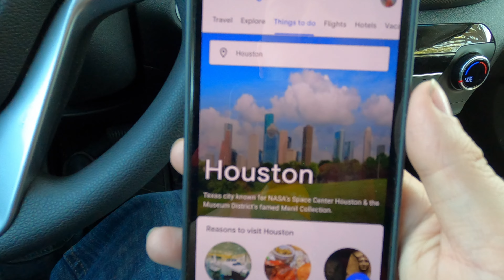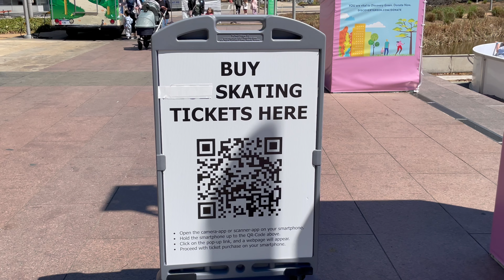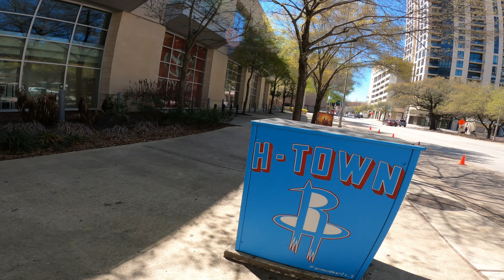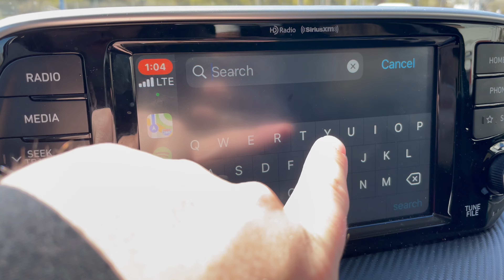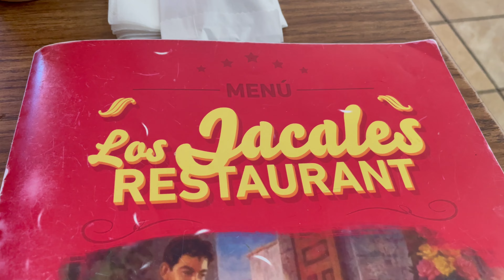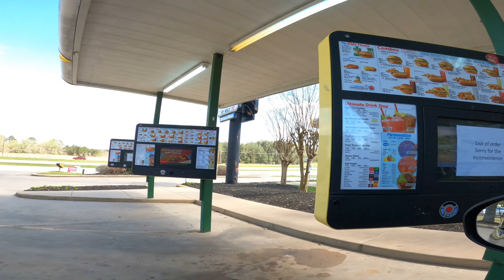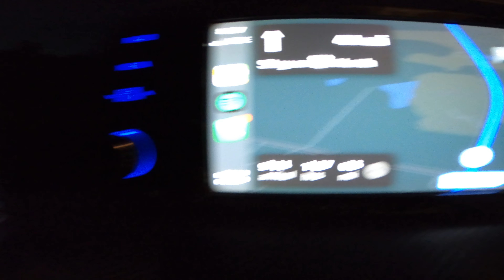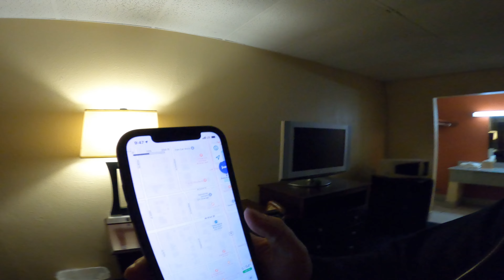Hey Ariana Grande, you need to come to Houston! | Road trip from Houston Texas to Texarkana Arkansas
Location : Houston, Texas 🇺🇸 Shepherd, Texas 🇺🇸 Texarkana, Arkansas 🇺🇸